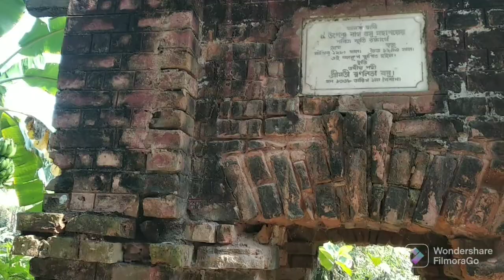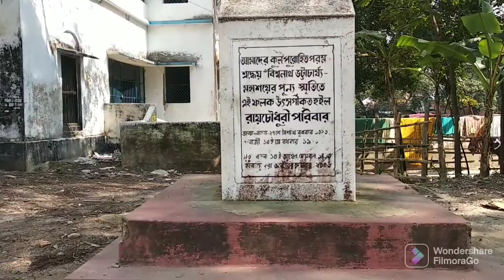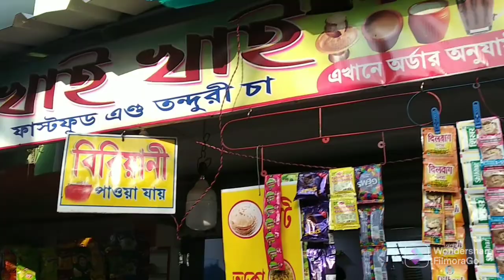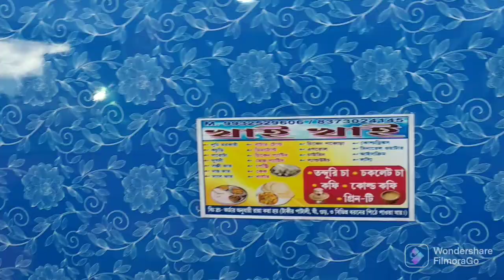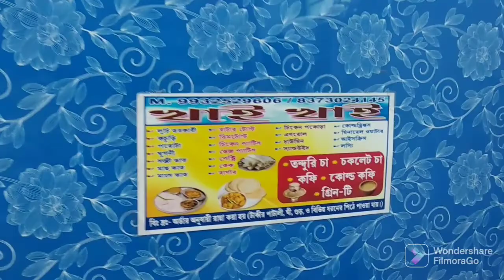না দেখলে মিস করবেন ।( ইছেমতি 2 য় পর্ব )naturel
এখানে না আসলে সত্যি মিস করবেন ।ইছেমতি নদীর অপূর্ব ভৌগোলিক বৈচিত্র্য ।আর তাকে ঘিরে এক সুন্দর গ্রাম টাকি তারই নাম ।যেমন সুন্দর প্রকৃতি তারই সাথে সেখানের মানুষ ।ভালো লাগার এক অনুভূতি । এই ভিডিও আপনার ঘুরতে সাহায্য করবে ।